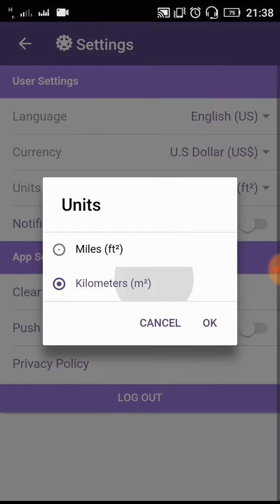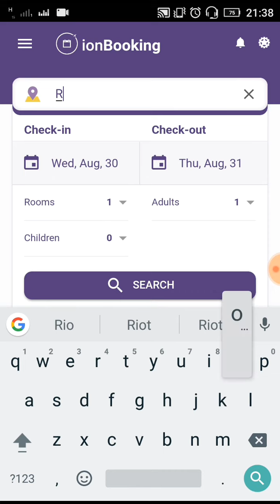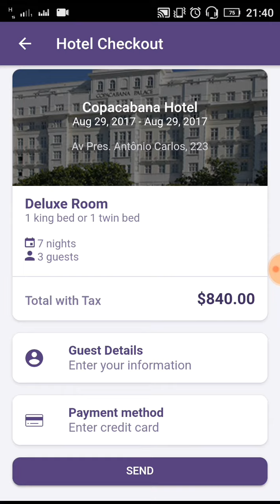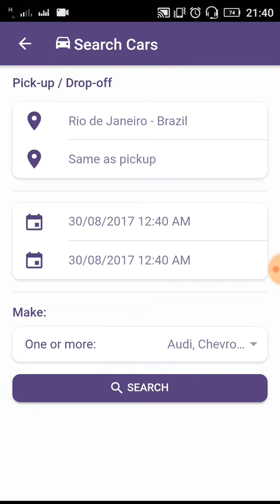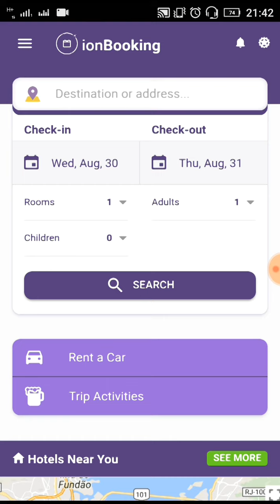IonBooking - Ionic 3 Hotel Booking Theme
No longer Available for sale. Check our new coming themes based in Tailwind CSS.

Blogg is a Tailwind CSS Blog theme, crafted for blogging in multi-category proposals, created using Tribo Components.